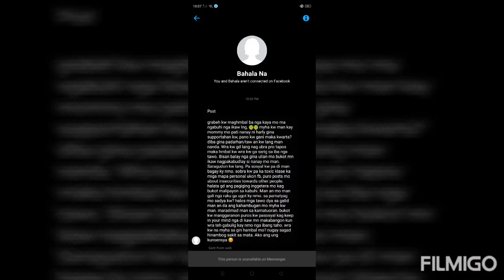Sabat ni Lola kanimo Gha💪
Kabay pa ma binag binagan dun ang gwapa nga nagchat kanakun. kabay pa mabwenan dun ang pagkahisa mo kanakun.. Salamat